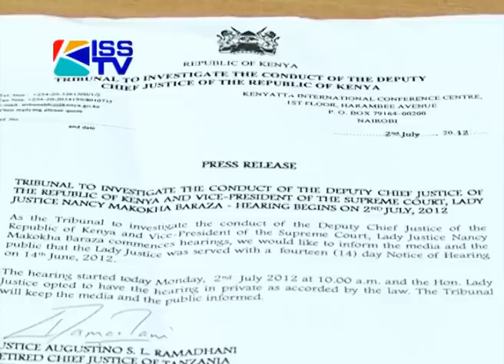BARASA TRIBUNAL LOCKS OUT KERUBO'S LAWYER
12TH JULY 2012
Why is the tribunal investigating suspended Deputy Chief Justice Nancy Baraza conducting hearings in the absence of Rebbeca Kerubo's lawyers? Kerubo's lawyers, say the tribunal classified Kerubo as just a witness in the matter and did not see the need to have her represented by a legal expert. Attempts to reverse that decision have failed, yet it is likely to raise challenges to the outcome of the process. The decision is already causing uproar with law society of kenya terming the action unconstitutional. Could it be that there is pandering to the interests of the mighty? Charity Waweru tells us more.